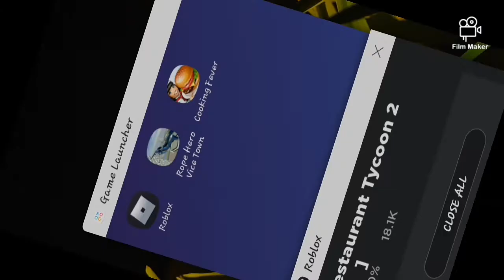Roblox theme Park tycoon - How to build the Transportation train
Used to get the Public transport! achievement.

Visitors will not use transport rides if they want to leave the park, so it should not be the only means of reaching or leaving an area.

This is the only custom track ride which does not support a one-car train. The first car cannot seat guests, so a one-car train would not be able to carry guests.

You cannot build exits and entrances to the ride if there is a part of the ride that is not connected to the rest of the track.

The Transport Train is also treated as a regular ride, meaning that passengers on board will exit at the next station that has an exit. This also means that the Transport Train can only be ridden once

theme park tycoon videos
If you enjoyed it please smash "like" button and subscribe for more awesome content, Dont forget to give amazing feed back on this video and comment your favorite part was in this video, mine was the house roof 😂. So until next time.